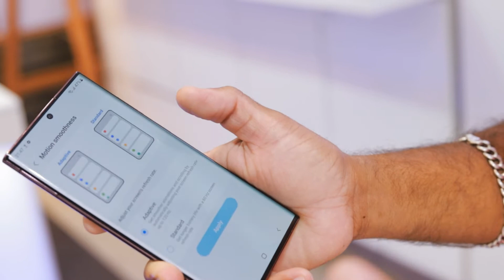S22 Unboxing in Malayalam || S22 Ultra Unboxing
Samsung SmartCafé (C M Enterprises)
CSI Shopping Complex, Town Bus Stand Rd, near Mission School Junction, Palakkad, Kerala 678014

There’s been a few phone announcements in the past weeks but one stood out in particular - Samsung’s Galaxy S22 series. There’s a clear-cut leader in the trio with the S Pen wielding S22 Ultra which could have just as easily been called Galaxy Note 22. We’ve had the phone with us for a few days now and these are our initial impressions as our review team has already started working on the full written review.

It’s a large phone, dwarfing the other S22 members and most other premium devices. The boxy shape is without a doubt inspired by the Galaxy Note series while the screen curvature is more pronounced than last year’s S21 Ultra.
The 6.8-inch, 1440p Dynamic AMOLED 2X panel with a dynamic 120Hz refresh rate looks and feels excellent in all scenarios and the improved 1,750 nits of peak brightness will surely come in handy in bright outdoor environments. There’s Gorilla Glass Victus+ on the front and back.

The S Pen now lives next to the USB C port on the bottom which is a much welcome change compared to last year’s S21 Ultra which needed a specialized case with a holster for the stylus. Functionality is like on the Note20 Ultra with Bluetooth-enabled gestures and air commands.
Next up - cameras. There’s four of them on the back headlined by a 108MP 1/1.33" sensor with 0.8µm pixels just like last year’s Ultra. It outputs 12MP images but manages to get a bit more light and detail than its predecessor but stick around for our full review to get the full gist. The 12MP ultrawide snapper is the exact same one used in last year’s Ultra as well. The two 10MP telephoto sensors do 3x and 10x optical zoom but capture smaller 1.12µm pixels compared to the 1.22µm ones on the S21 Ultra.

The 5,000 mAh battery should theoretically offer better endurance this time around given the new 4nm Exynos 2200 chipset at the helm of our EU unit. Charging is capped at 45W this time around. The software interface is Samsung’s One UI 4 on top of Android 12 and it feels familiar to previous versions.

MY GEAR:
6D MARK 2

COOKING ITEMS